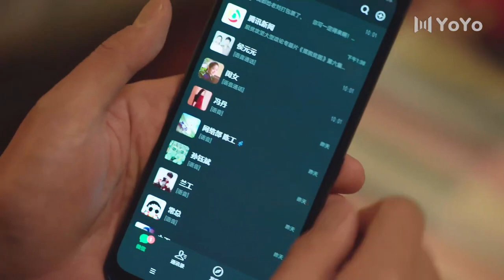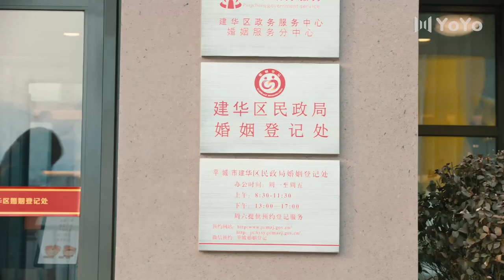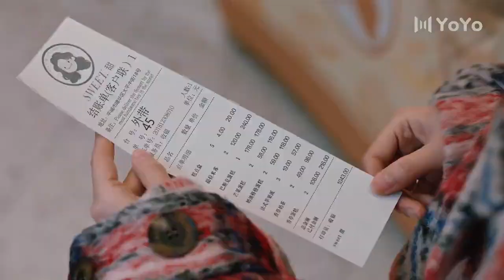小滿之家 31 |蔣欽秦昊為了孩子上好學而奮鬥換房，但生活中總有意外發生...（主演：秦昊、蔣欣、王鷗）🔥中國電視劇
华语影视剧 | 都市剧 | 爱情 | 友情 | 经典剧 | 亲情 | 剧情 | 励志 | 中国电视剧 | 职场 | 现代 | 都市电视剧 | 最新电视剧 | 中国电视剧丨大陆电视剧丨经典好剧丨ChineseDrama丨CDrama丨大陆演员丨大陆明星丨影视剧丨老戏骨丨演员丨有爱丨闺蜜